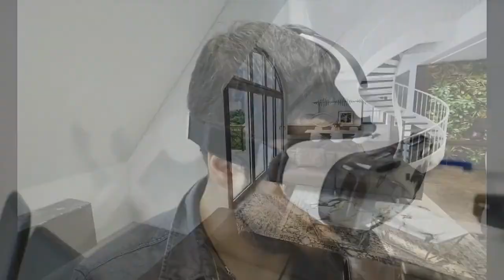Uno Propiedades Departamento Veramujica y Mendoza en Venta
Departamento externo, con balcon terraza y vista al amplia y despejada. Se compone de: estar comedor, cocina separada, 2 dormitorios con placares y baño. Cochera incluida en el valor. Muy buen estado.